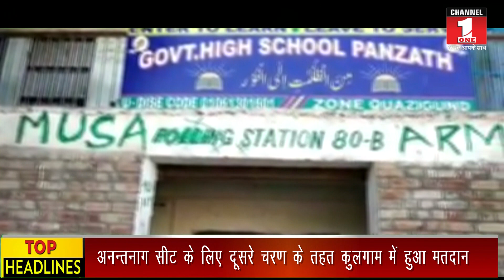Top Headlines 29-04-2019 Like and Share the Live Video